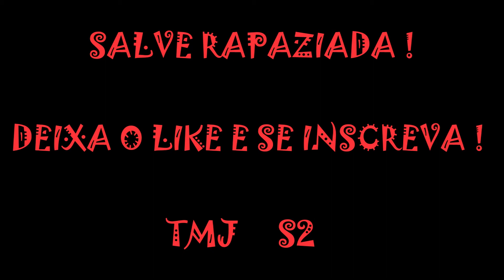PRIMEIRO ROLE NA MOTO NOVA | MOTOLP101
CRÍTICAS E ELOGIOS SERÃO MUITO BEM VINDOS!